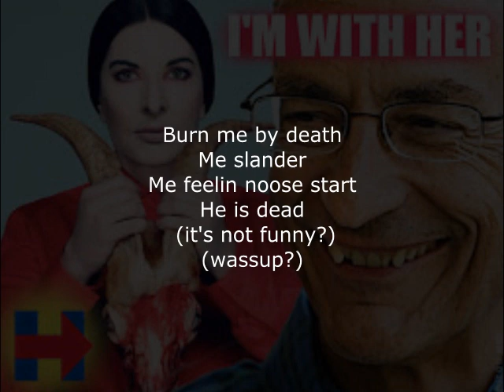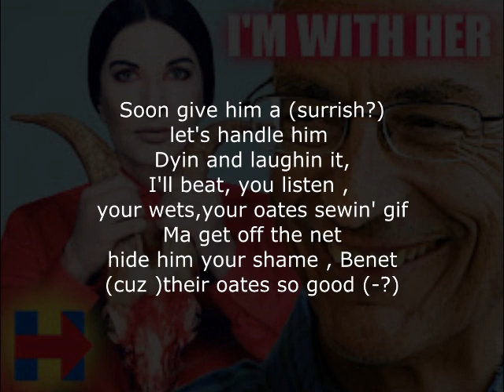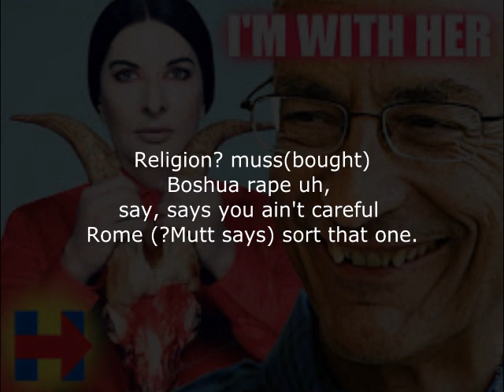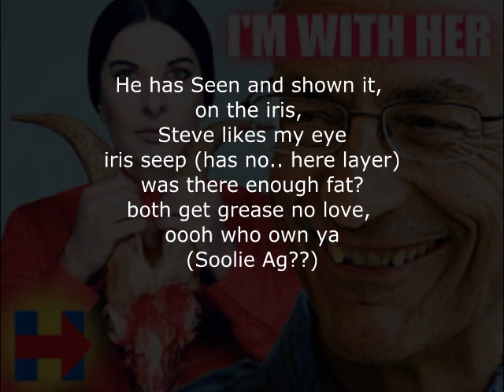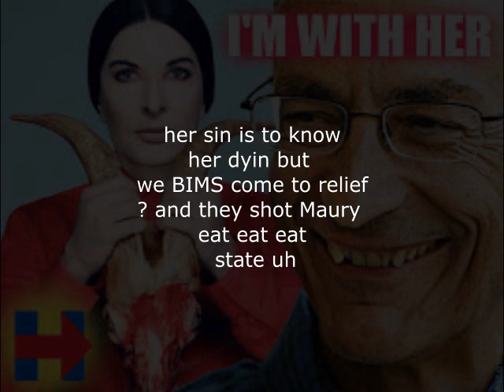Reverse THIS - John Podesta ReverseSpeech~ DISTURBING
Reverse THIS Speech Analysis